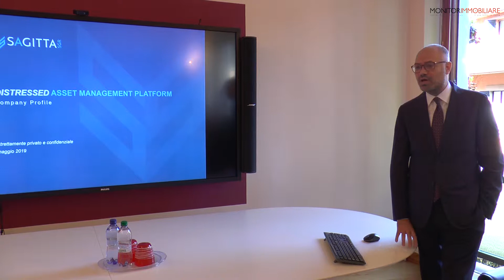Vegagest diventa Sagitta: Stefano Bennati (Europa Investimenti)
Intervista a Stefano Bennati, AD di Europa Investimenti